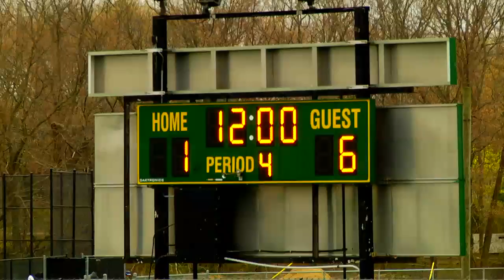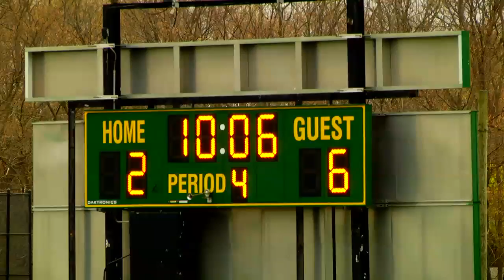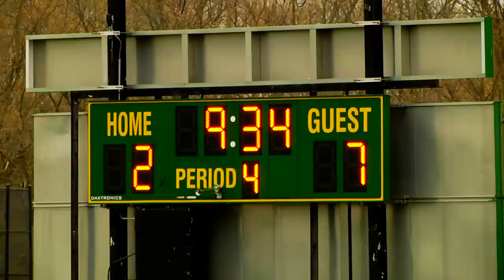2013 Northport at Ward Melville (Shaun Napolitano #19)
Complete game. Shaun Napolitano #19. Long Stick Midfielder. Class of 2015.